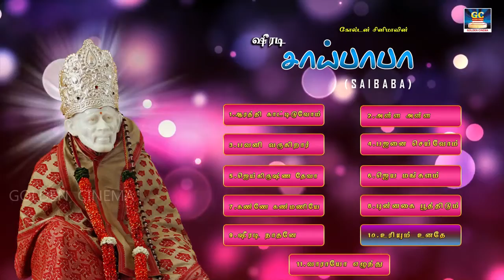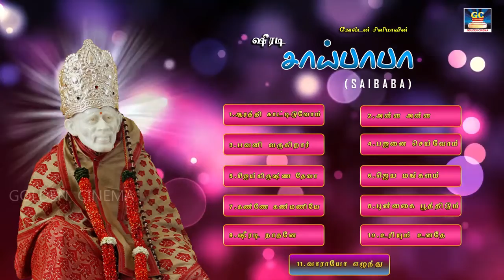ஒவ்வொரு வியாழக்கிழமையும் தவறாமல் கேட்கும் வேண்டிய சாய்பாபா பாடல்கள்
ஒவ்வொரு வியாழக்கிழமையும்  தவறாமல் கேட்கும்  வேண்டிய சாய்பாபா பாடல்கள் || SAIBABA Song  HITS